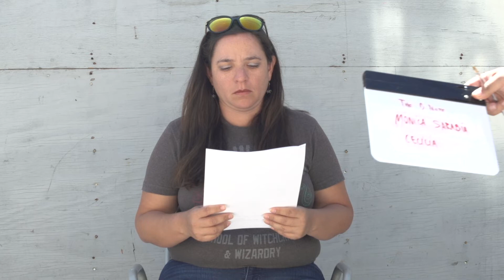Monica Sarabia Audition for The D Note